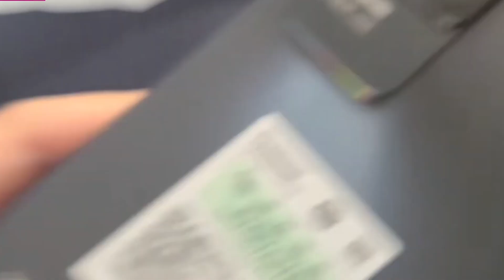PENERUS POCO F3 RESMI RILIS‼️ ROASTING POCO F4 5G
PENERUS KESAKTIAN POCO F3 - ROASTING POCO F4 5G